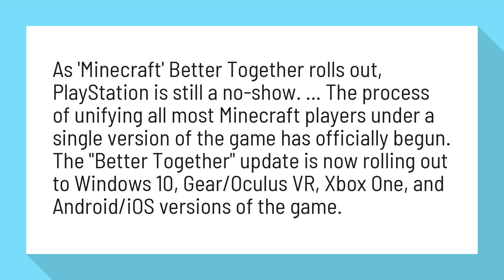Is Minecraft better together coming to ps4?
As 'Minecraft' Better Together rolls out, PlayStation is still a no-show ...

As 'Minecraft' Better Together rolls out, PlayStation is still a no-show. ... The process of unifying all most Minecraft players under a single version of the game has officially begun. The "Better Together" update is now rolling out to Windows 10, Gear/Oculus VR, Xbox One, and Android/iOS versions of the game.